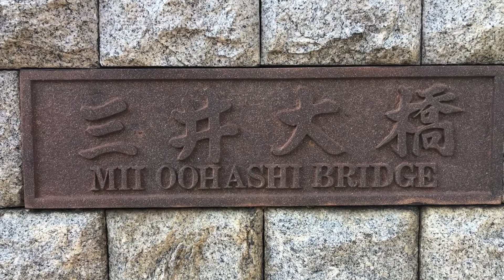Represa de Miyagase, um lugar ao sol no Japão, vem comigo, conhecer este belo lugar.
Há apenas 1:12 minutos da estação de Tokyo você encontra este belo lugar para apreciar uma bela paisagem e comer iguarias do local.